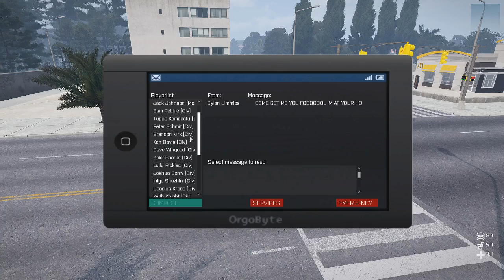Rof, Rof! (Arma 3)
Where is Rof?